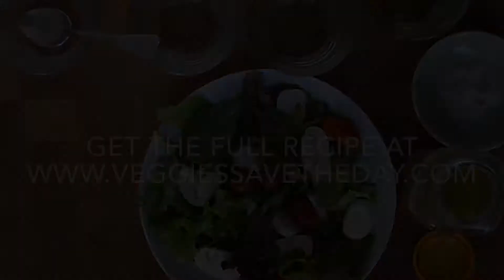Dijon Mustard Salad Dressing